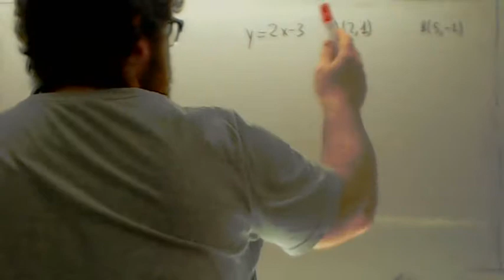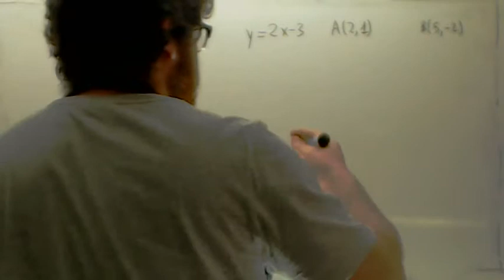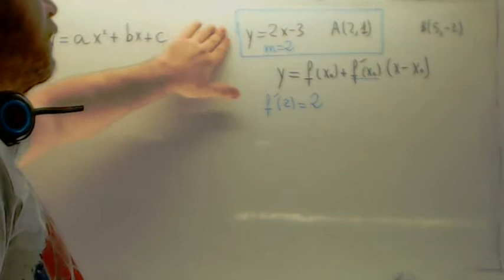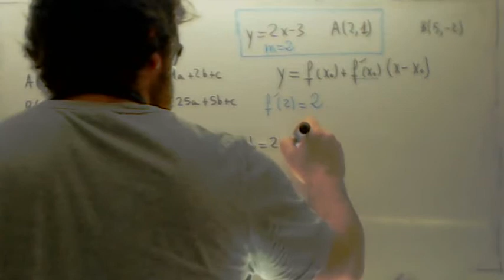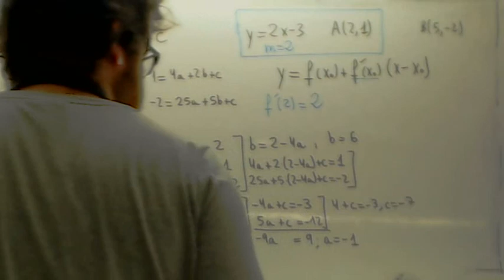Coeficientes 1 Bachillerato Usero